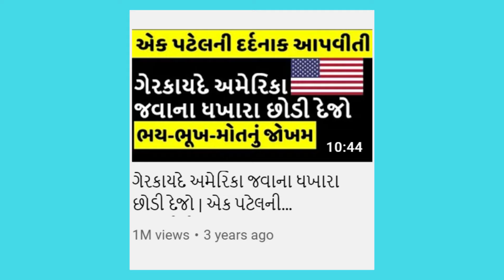ગેરકાયદે અમેરિકા જતા 7 વખત વિચારજો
In a heartbreaking tragedy, a family of four Indians, including a baby, has expired from exposure to extreme cold weather on the Canadian side of the border with the America. Check out the complete story and help share the video so that no one repeats such mistake. Going to America and Canada should be only done with proper visa application, details of which are in our other videos. ગેરકાયદે અમેરિકા જતા 7 વખત વિચારજો.